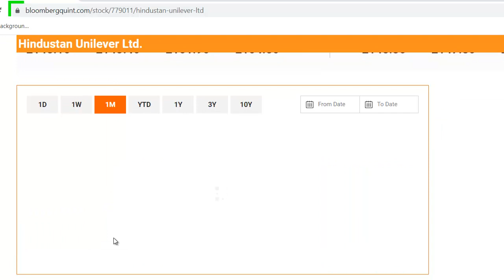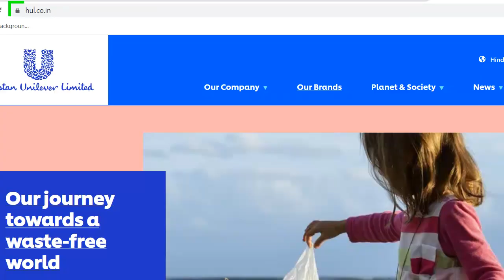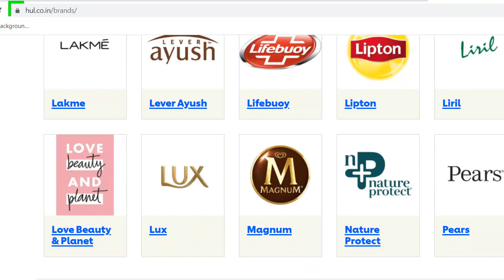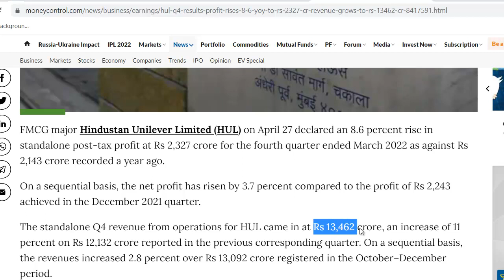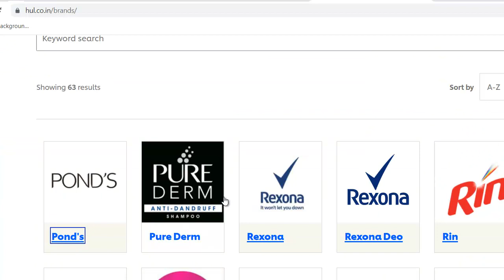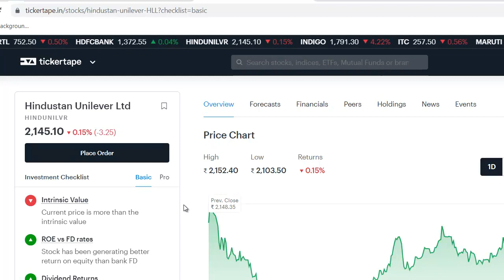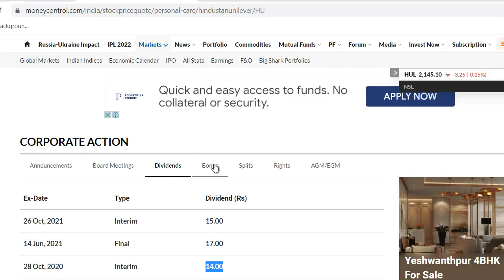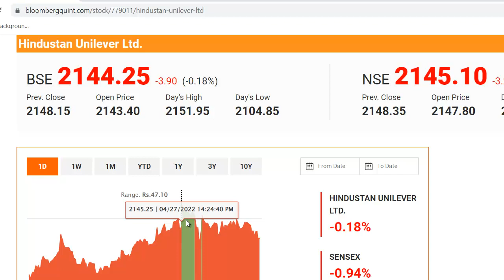Hindustan Unilever Latest News | Hindustan Unilever Q4 Result | Hindustan Unilever Stock Review